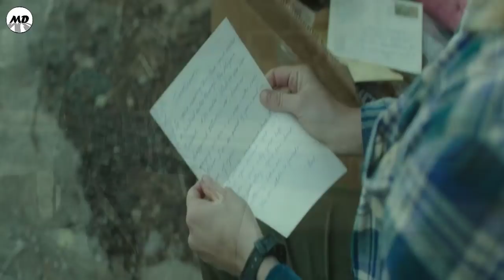Wild | Movie Explained In Hindi | Based on True Story | Inspirational Film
Cheryl Strayed, a recently divorced woman, decides to start a new life by hiking along the 1,100 mile-long Pacific Crest Trail. She begins to discover herself as she goes along her trek.

Credits :
Production
companies
Pacific Standard
River Road Entertainment
TSG Entertainment